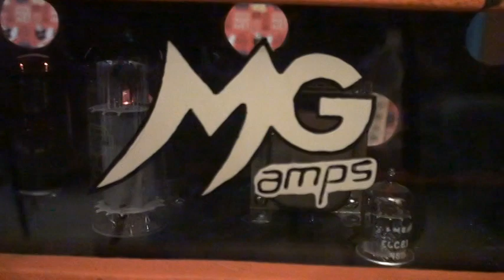MG Music - Amplificador MG Monterey Pop with SG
Conheça a linha completa da MG Music e compre na nossa loja!